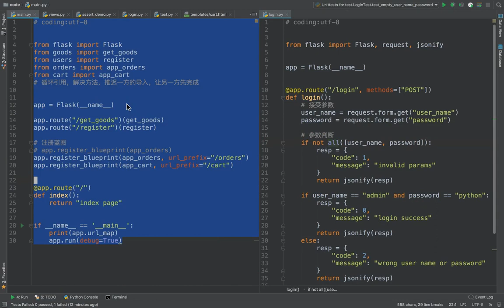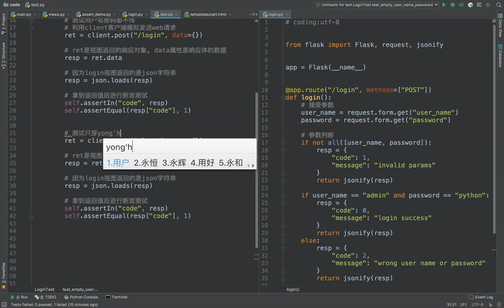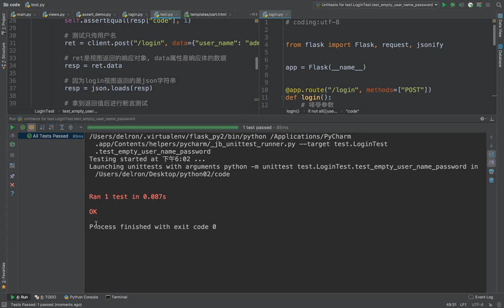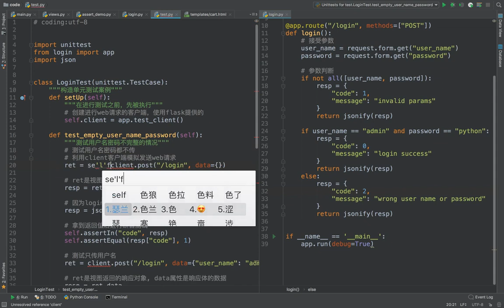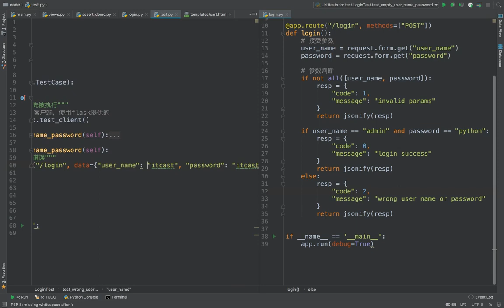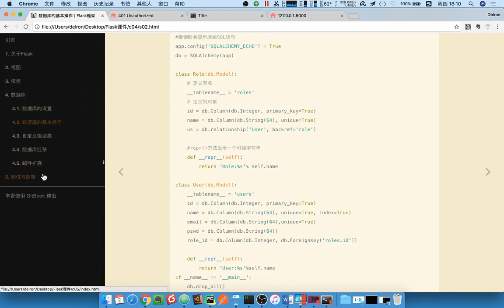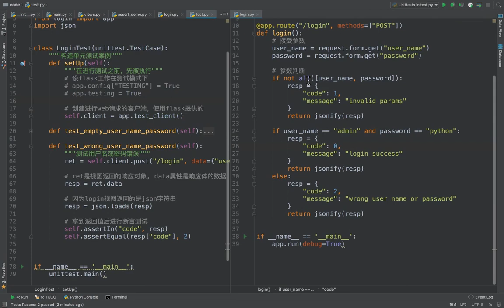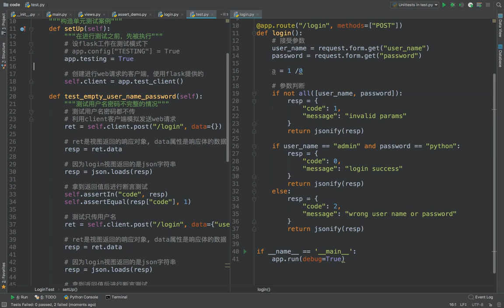15 flask框架丨14 单元测试丨04 单元测试的setUp与flask的测试模式